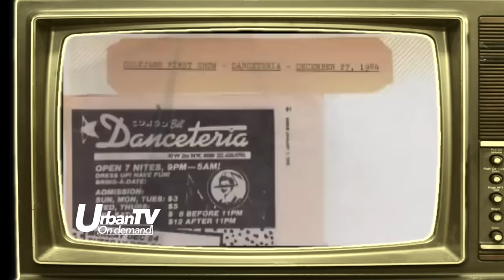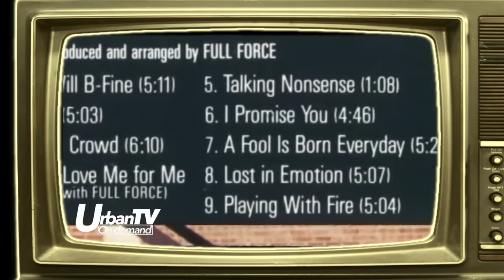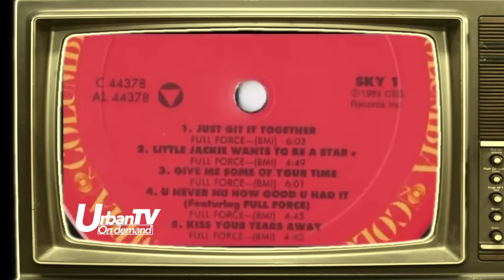The UNTOLD Story of LISA LISA & CULT JAM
Lisa Lisa and Cult Jam were an urban contemporary band and one of the first freestyle music groups to emerge from New York City in the 1980s. Lisa Lisa and Cult Jam consisted of Lisa Velez,  guitarist/bassist Alex "Spanador" Moseley, and drummer/keyboardist Mike Hughes. They were produced by Full Force. This is the story on how they reached success in the 80s and then things went downhill from there.